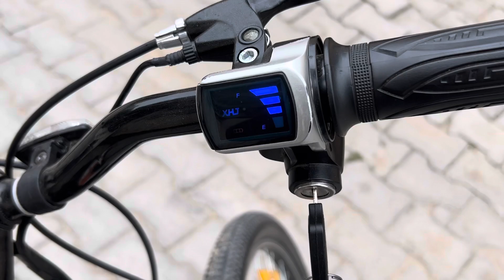ELECTRIC CYCLE REVIEW | 100% real working| high speed | 🥶 /UNBOXING/